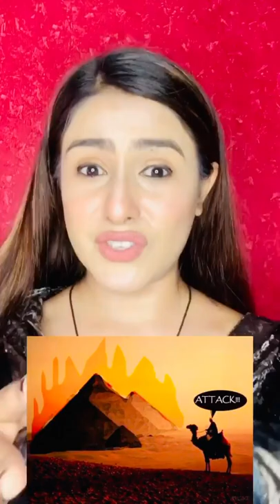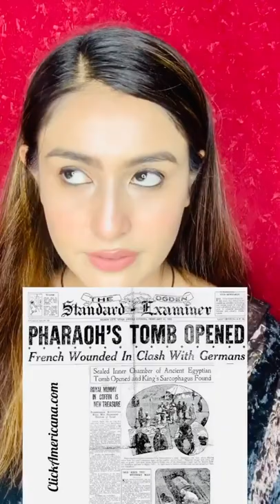Learn With Expert S1:E26 | Everything you need to know about Eyeliners👀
Everything you need to know about Eyeliners👀

Also do let me know which one do you prefer the most?
1.Gel liner , 2.Liquid Liner or 3.Sketch liner 👩🏻‍🦰
Repost
video source from Instagram -
IF ANY CONTENT OWNER HAS SOME ISSUES WITH The VIDEO PLEASE SEND A MAIL OVER MY BUSINESS MAIL AND I WILL REMOVE THE VIDEO.